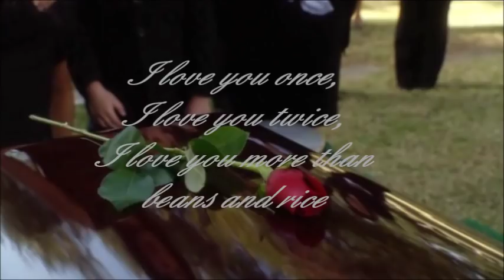Mike & Susan ~ Story Of My Life